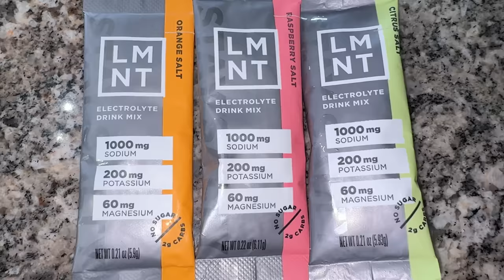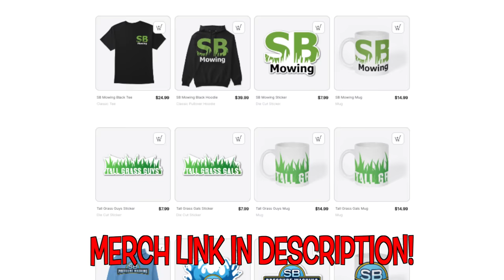She CRIED after STRUGGLING all year with her yard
to get a FREE sample pack with any purchase.

This house caught my eye because you could barely see it behind the tall grass. I knocked on the door with no answer, but the neighbors told me someone lives there and parks in the driveway when they are home. So, I went back for a week or 2 straight until I finally saw that car in the driveway. The lady living there had been struggling keeping up with her grass and it got completely out of control. I offered to clean it up for free for her and she told me that she was going to go inside and cry.